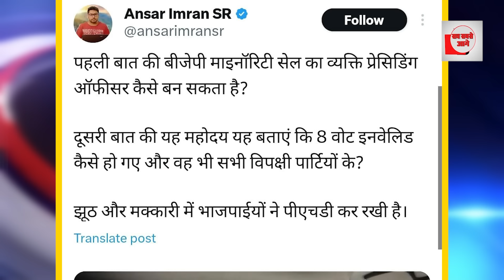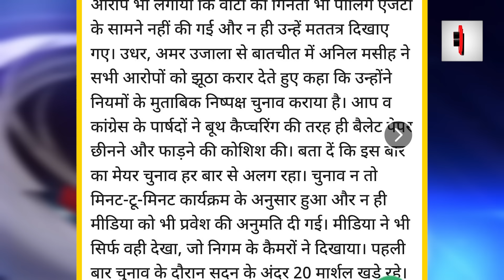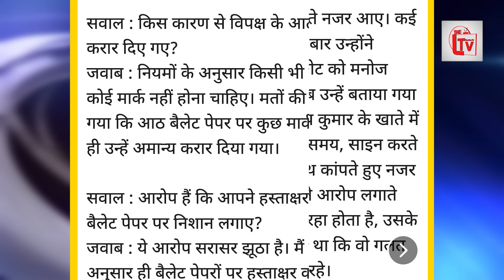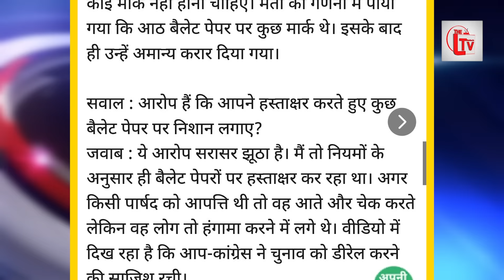चुनाव अधिकारी भाजपाई निकला? मेयर चुनाव का पर्दाफाश?